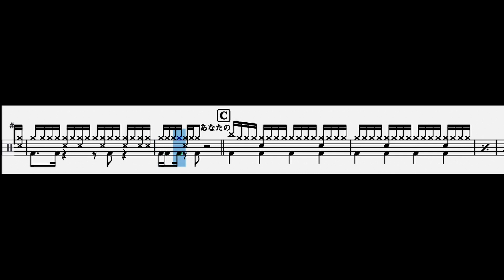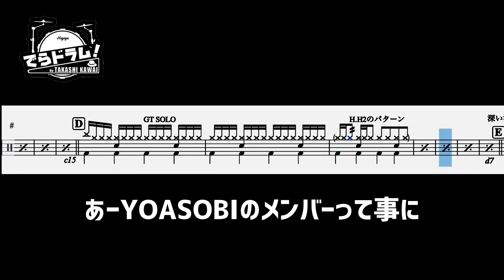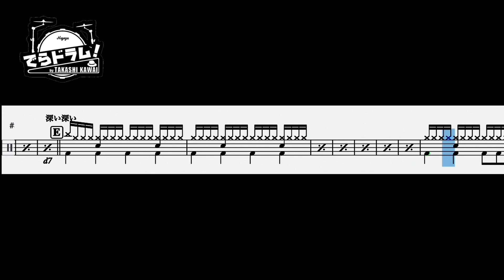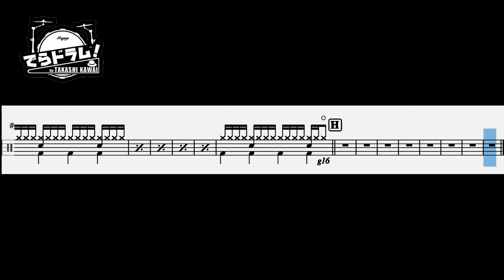【YOASOBI】『優しい彗星』ドラム楽譜 DL有 叩いてみる前 練習に良くない？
譜面は此方！

いつも、いいねありがとうございます！

【川井崇史】

ameblo

元国家公務員から、ドラマーに転身！
ヤマハ講師や自身のドラム道場も抱えて現在も常時80人以上の生徒を抱えている。
指導歴25年演奏しながら、喋れる数少ないドラマー！

CMでお馴染みのギョギョッギョギョーザ  ギョーザ の歌のdr.per担当

sugar shack のメンバーのTSUYOSHIのソロ活動の現在のメンバー

名古屋ケントスで10年以上ゲストバンドで出演中

BBQ (ビービーキュー)というソウル、ディスコなど70〜90年代の洋楽のナンバー中心バンドのリーダー
BBQで月に数回、みずのしんじカルテットなどjazz LIVEやmemory lane やantique Noel など毎月4.5本の LIVEを今も精力的に行っている。

sugar shackのtsyoshi.ジョニー大倉、内海利勝(キャロル)和田静雄(ダウンタウンブギウギバンド)等のツアーメンバーを務める。

BGM
inshot  classic

使用機材

yamaha  phx  ead10
zildjiancymbals
agean cymbals
dw Tama riddim